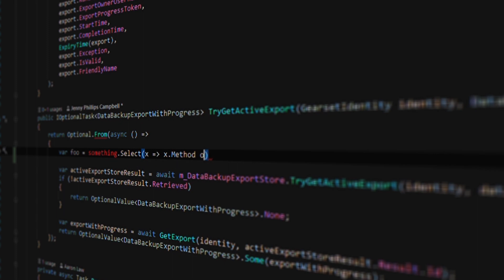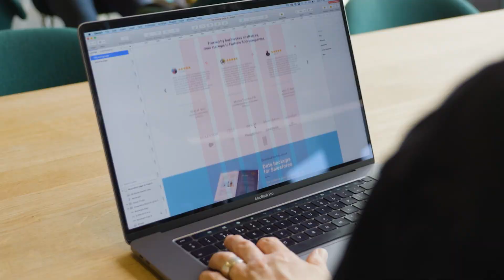Software engineering at Gearset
Find out about life at Gearset and how our DevOps, UX and Engineering teams build and ship new features for our users every day.

About Gearset: Gearset is the leading DevOps Salesforce platform trusted by more than 2500 companies around the globe, including McKesson, Accenture and IBM. We’ve got the fast paced exciting environment of a start-up, with the success and ambition of a scale up, and we’re just getting started! If you're interested in joining us, we'd love to hear from you!